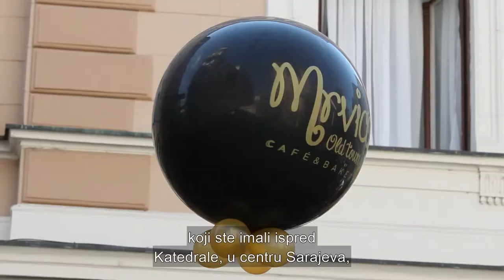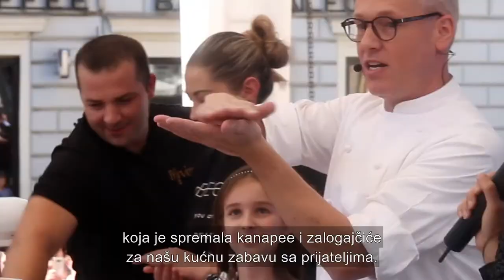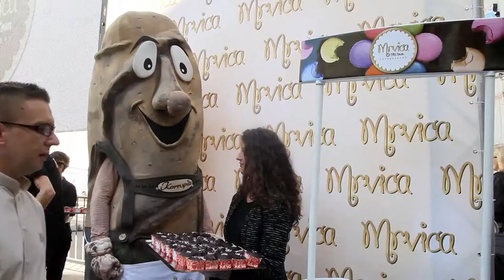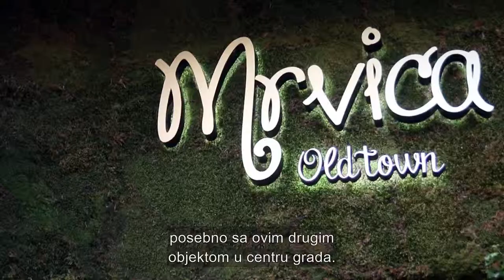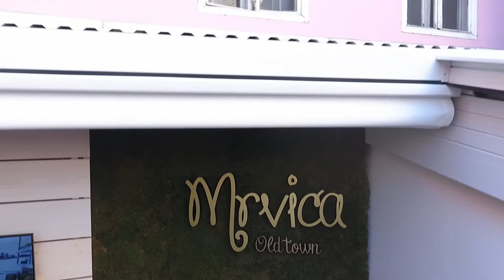Rudolph van Veen meet Mrvica Bakery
Wonderful place for casual breakfast/brunch, coffee or cake
"Mrvica" is a place where you can peacefully drink your coffee, eat a nice brunch (or even lunch), or simply enjoy a tasty cake/ ice cream.

It is located in Novo Sarajevo, near "Vjetrenjača" (Windmill), in a residency area. However, another Mrvica opened just recently in Old Town, near Cathedral and is maybe more approachable for tourists (although I like the first one more).

Stuff is very friendly and professional, and there is a separated non-smoking area on both locations.

I can recommend Gourmet Coffee (espresso/macchiato + 5 little different cakes), a Roast Beef sandwich and ice cream which is one of the best in Sarajevo.

One of my favorite places in Sarajevo.